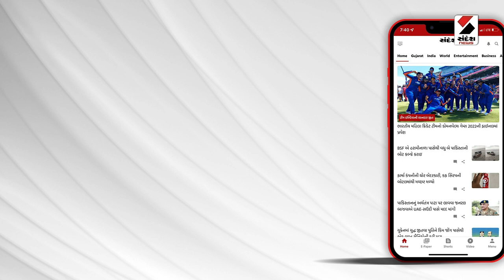Surat News | સુરત જિલ્લા પંચાયતના પ્રમુખના પતિ વિવાદમાં | Gujarat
સુરત જિલ્લા પંચાયતના પ્રમુખના પતિ વિવાદમાં
જિ.પં.ના પ્રમુખ ભાવિની પટેલના પતિ સાથે ઝપાઝપી
એના ગામના યુવક અને અતુલ પટેલ વચ્ચે ઝપાઝપી
ભાવિની પટેલના પતિ અતુલ પટેલ સાથે ઝપાઝપી
પ્રાથમિક શાળામાં જર્જરિત શૌચાલય મુદ્દે ઝપાઝપી
શૌચાલયના મટિરિયલના પુરાણ બાબતે વિવાદ
અતુલ પટેલે પલસાણા પોલીસ સ્ટેશનમાં કરી અરજી